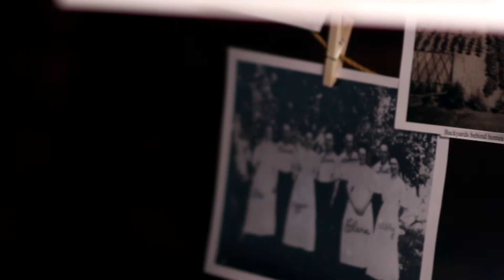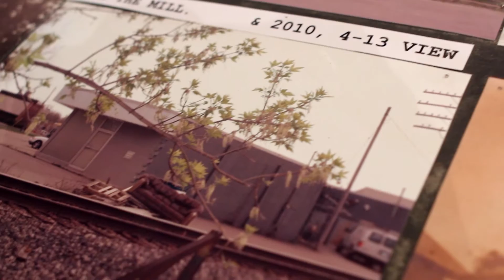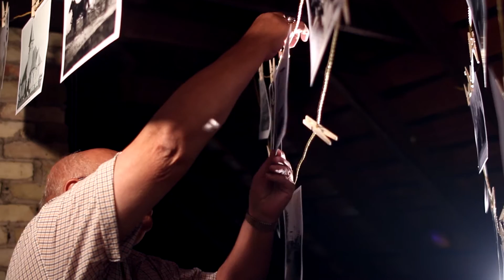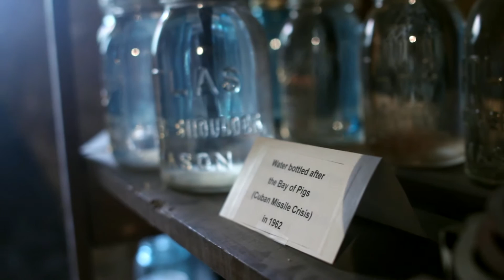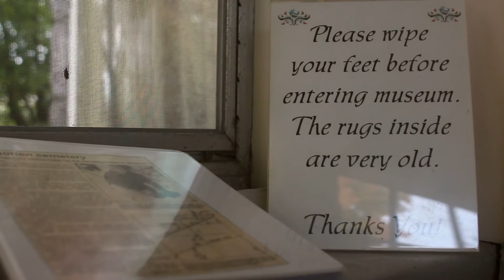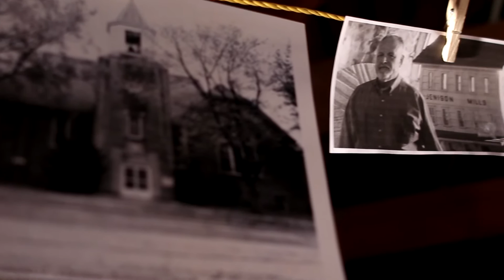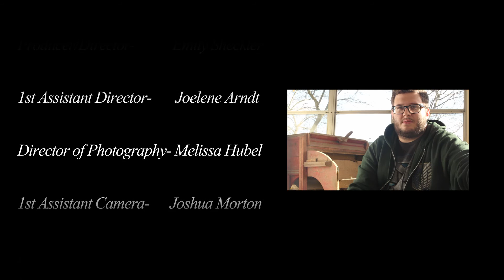Preserving History: The Jenison Museum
A documentary about the Jenison Museum in Jenison Michigan.  Located in the Historic Tiffany House, the museum is run by a number of volunteers always looking form more help in teaching others about the history of Michigan.